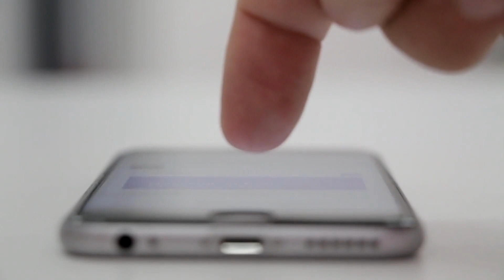iPhone SE 4 menjadi lebih premium! iPhone 14 mendapat warna baru? | DJ News 28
Yow Gaes, DJ News kali ini menyajikan berita rumor dari iPhone SE 4! Simak aja langsung yuk videonya!